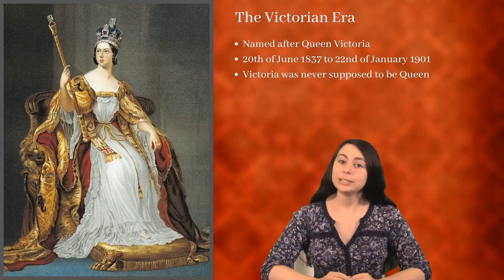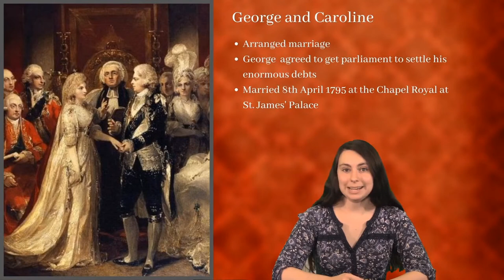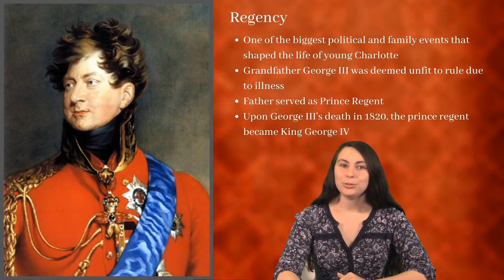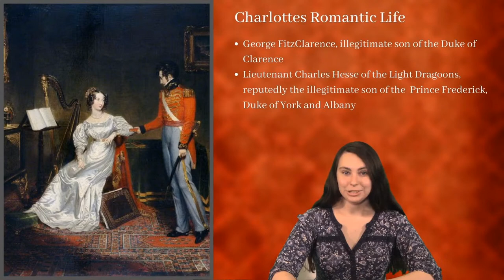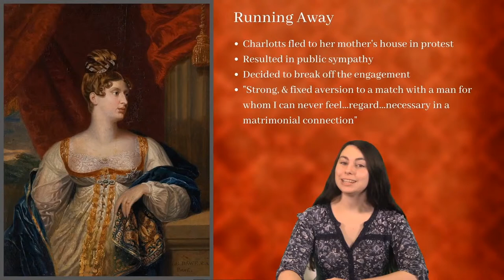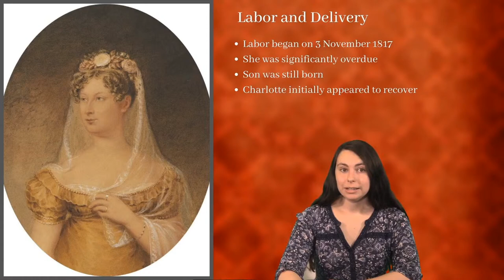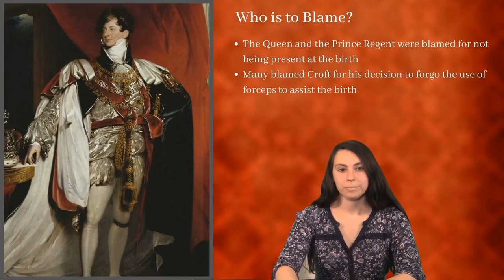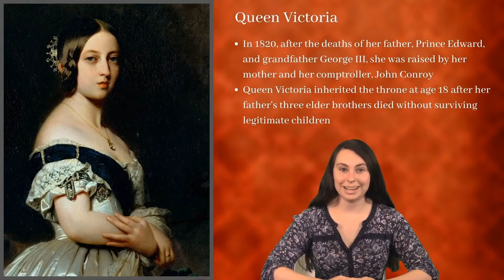Princess Charlotte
Released from our Members-Only 2021 season:

Princess Charlotte Augusta of Wales was the only child of George, Prince of Wales, and his wife, Caroline of Brunswick. If she had outlived both her grandfather King George III and her father, she would have become Queen of the United Kingdom, but she died at the age of 21, predeceasing them both. Charlotte's death set off tremendous mourning among the British, who had seen her as a sign of hope and a contrast both to her unpopular father and to her grandfather, whom they deemed mad. She had been King George III's only legitimate grandchild, meaning there was now a chance the throne would pass to a distant relative, such as her cousin Victoria.

Instagram.com/negahistorycenter
Facebook.com/negahc